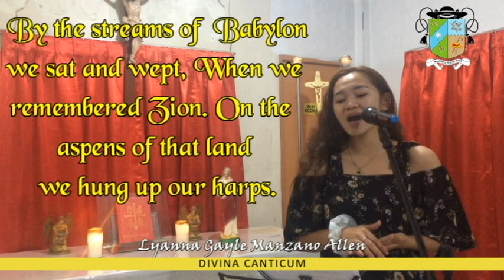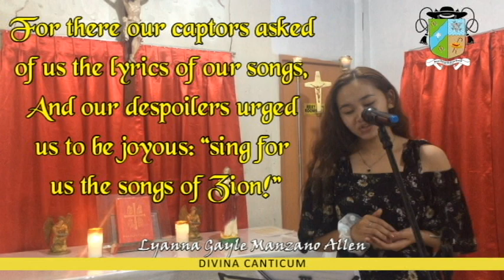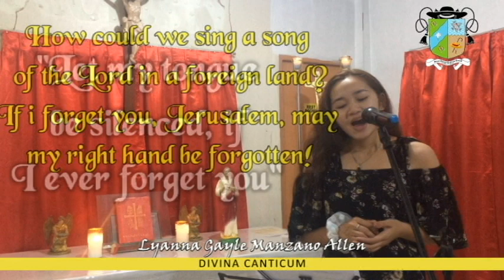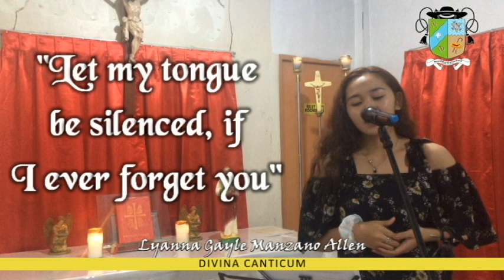LET MY TONGUE BE SILENCED, IF I EVER FORGET YOU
Responsorial Psalm: Fourth Sunday of Lent